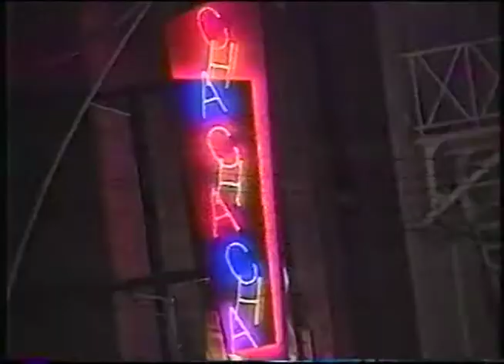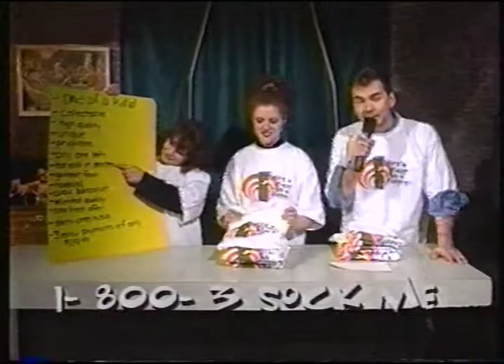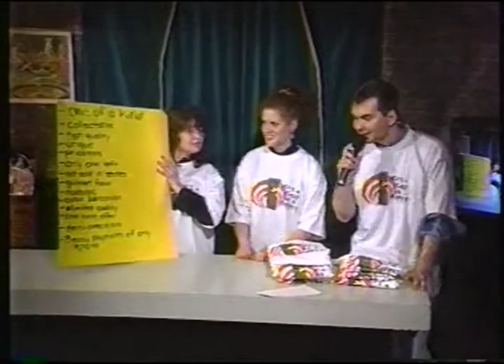Ed's Night Party with 'Weird Al' Yankovic 1997 (VHS Rip)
Ed the Sock with 'Weird Al' Yankovic.  Classic comedy with Ed the Sock from Toronto 1997.